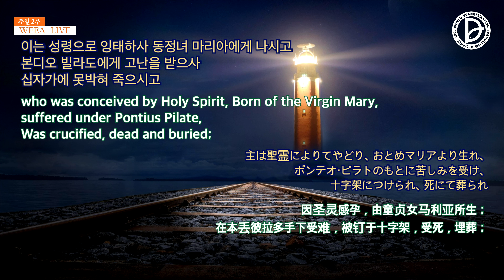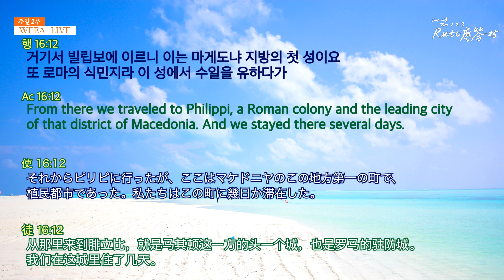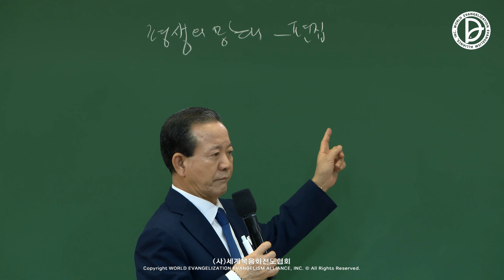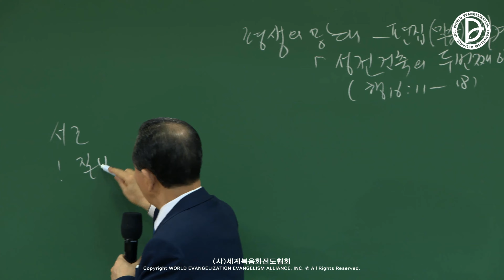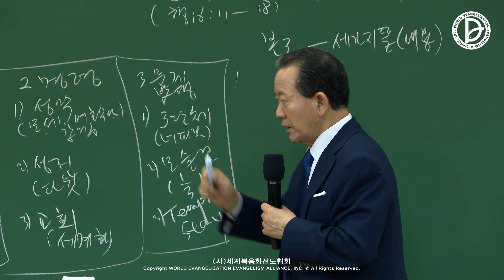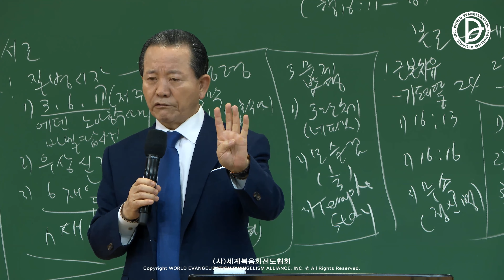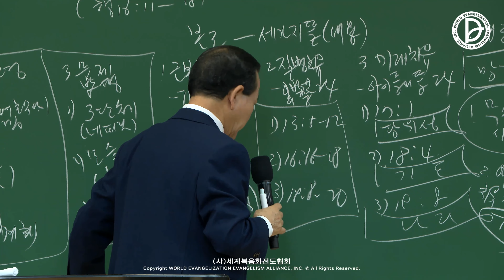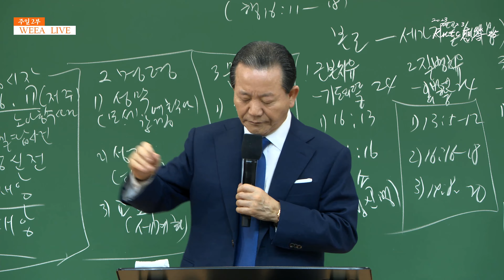[ 4K ] 2023.02.12. 임마누엘 주일 2부 전체 예배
성전건축헌신예배

주일 2부 - 성전건축의 두 번째 이유 (행 16:11-18)

11   우리가 드로아에서 배로 떠나 사모드라게로 직행하여 이튿날 네압볼리로 가고
12   거기서 빌립보에 이르니 이는 마게도냐 지방의 첫 성이요 또 로마의 식민지라 이 성에서 수일을 유하다가
13   안식일에 우리가 기도할 곳이 있을까 하여 문 밖 강가에 나가 거기 앉아서 모인 여자들에게 말하는데
14   두아디라 시에 있는 자색 옷감 장사로서 하나님을 섬기는 루디아라 하는 한 여자가 말을 듣고 있을 때 주께서 그 마음을 열어 바울의 말을 따르게 하신지라
15   그와 그 집이 다 세례를 받고 우리에게 청하여 이르되 만일 나를 주 믿는 자로 알거든 내 집에 들어와 유하라 하고 강권하여 머물게 하니라
16   우리가 기도하는 곳에 가다가 점치는 귀신 들린 여종 하나를 만나니 점으로 그 주인들에게 큰 이익을 주는 자라
17   그가 바울과 우리를 따라와 소리 질러 이르되 이 사람들은 지극히 높은 하나님의 종으로서 구원의 길을 너희에게 전하는 자라 하며
18   이같이 여러 날을 하는지라 바울이 심히 괴로워하여 돌이켜 그 귀신에게 이르되 예수 그리스도의 이름으로 내가 네게 명하노니 그에게서 나오라 하니 귀신이 즉시 나오니라